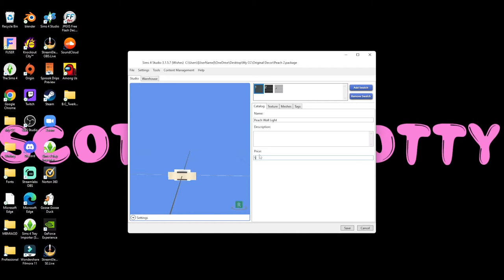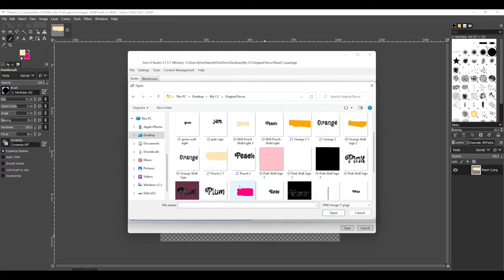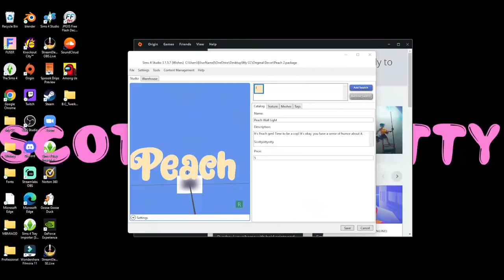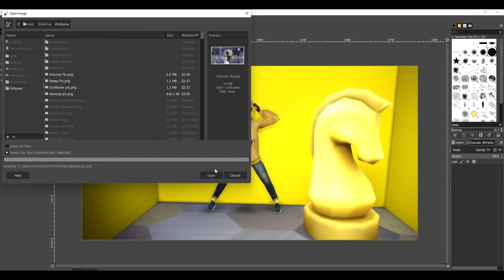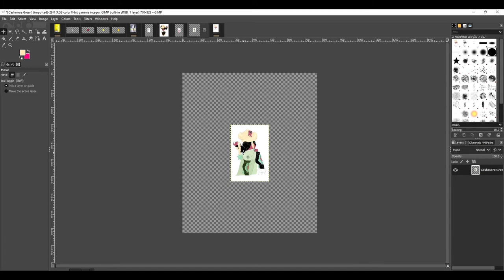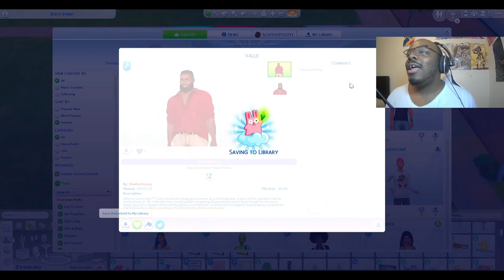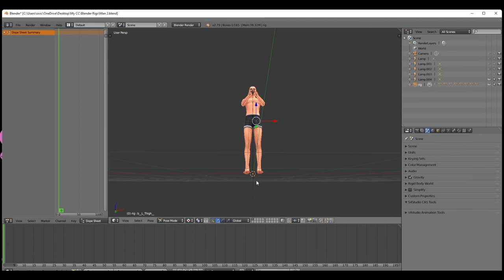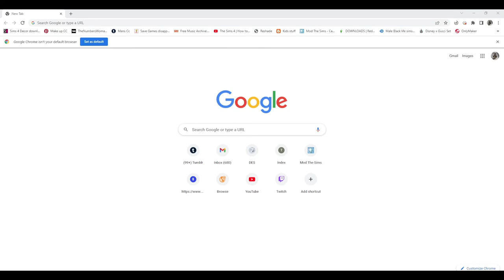CC Tutorial Livestream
You will need Blender 2.79 and Sims 4 Studio. Both are free and online.